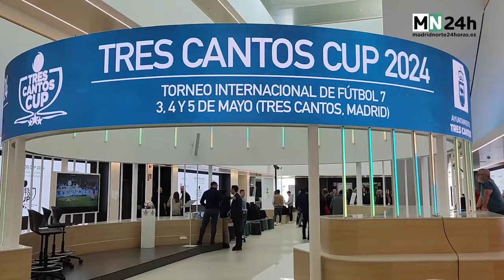Presentación de la Tres Cantos Cup 2024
El torneo Tres Cantos cup se celebra los días 3, 4 y 5 de mayo en los campos de futbol de Foresta. Cerca de una treintena de equipos de benjamines tanto locales, regionales e internacionales